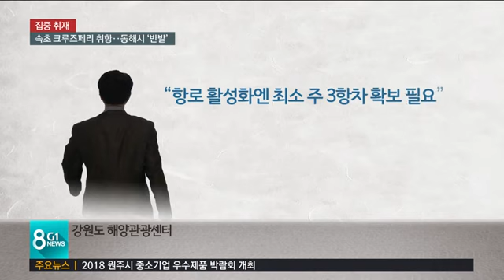크루즈 중복 투자 "공멸한다" 반발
앞서 보신 것처럼 속초시가 크루즈 산업 활성화를 위해 다양한 노선 확보를 추진하고 있는데요,

 하지만 일부 노선을 두고 중복 논란이 거세지고 있습니다.